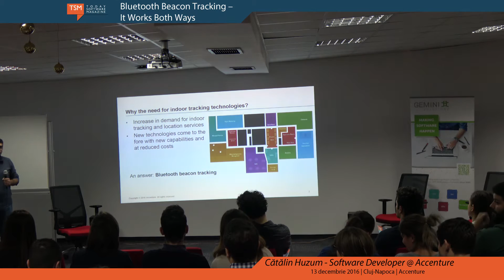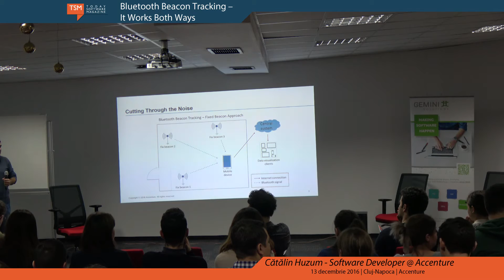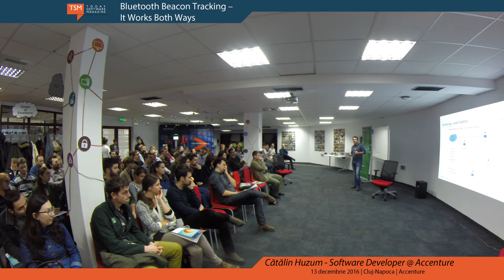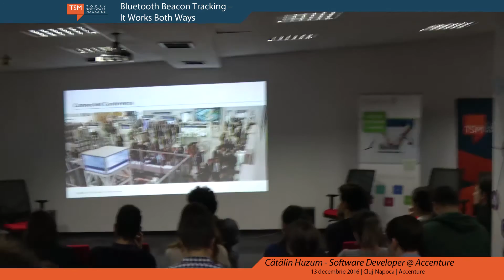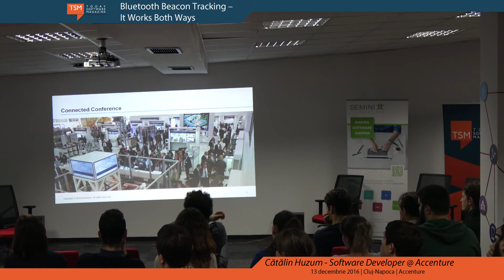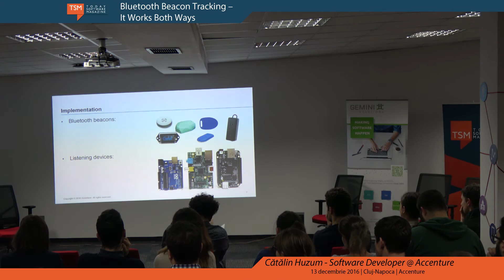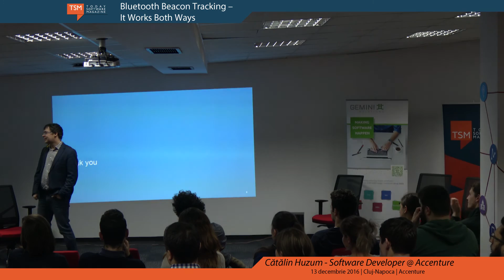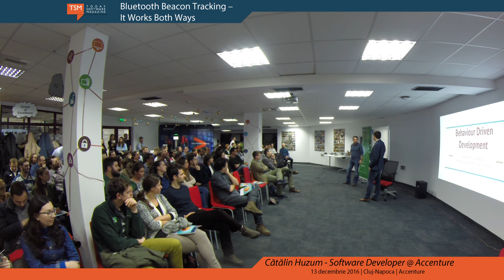Bluetooth Beacon Tracking – It Works Both Ways - Cătălin Huzum (Accenture)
În ultimii ani, a apărut o cerere mare pentru monitorizarea și pentru servicii de localizare indoor, deoarece au apărut multe tehnologii performante având costuri reduse. Una dintre aceste tehnologii care facilitează monitorizarea și navigaţia indoor este cea oferită de transmițătoarele (beacon) Bluetooth. Acest articol va prezenta două dintre cele mai utilizate metode de localizare folosind transmițătoarele Bluetooth și tipurile de situaţii pentru care se potrivesc cel mai bine.